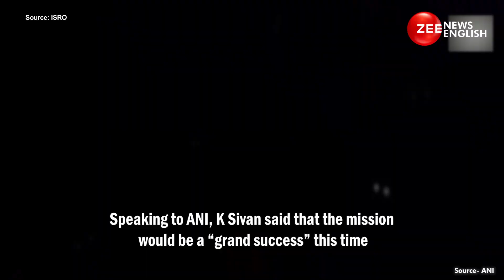"I'm Sure This Time It'll Be A Grand Success" Former ISRO Chief Praises Chandrayaan 3 Scientists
Former ISRO Chairman G Madhavan Nair said Moon landing is a very complex manoeuvre and one has to be cautious as all systems have to work in unison for its success.